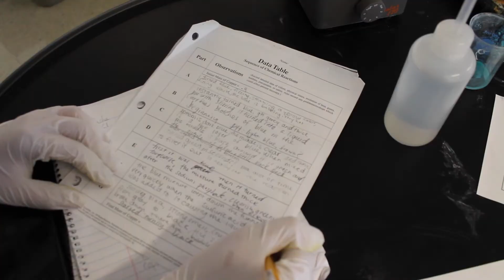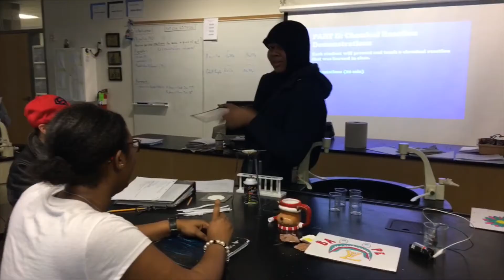"Chemist as an Artist" Sizzle Reel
As seen during our January Roundtable Presentations.